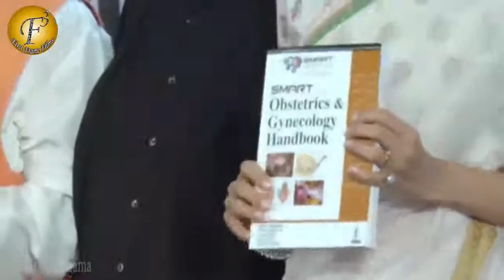KARISHMA KAPOOR SUPPORT DR NANDITA PALSHETKAR